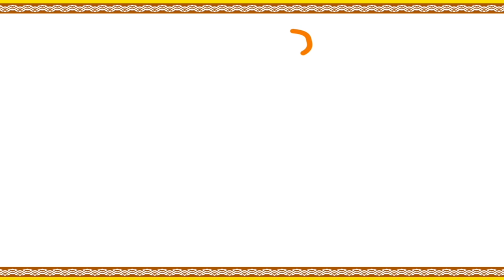Moral Stories For Kids | Pattanam Lo Eluka Vindhu | Telugu Moral Stories For Children | Bommarillu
Moral Stories for kids features Pattanam Lo Eluka Vindhu forms the best Animated Telugu Moral Stories available only on Bommarillu. We bring the best in animation stories for kids.